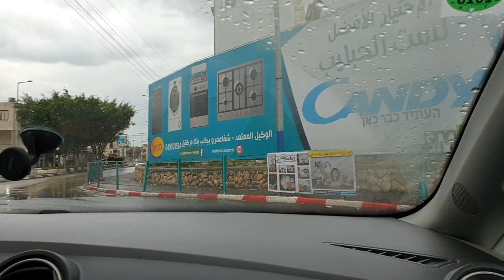Влог: 20-21/03/2020. НАШ ГОРОД , ВСЕ ЗАКРЫТО//ГУЛЯЕМ НА БАЛКОНЕ//